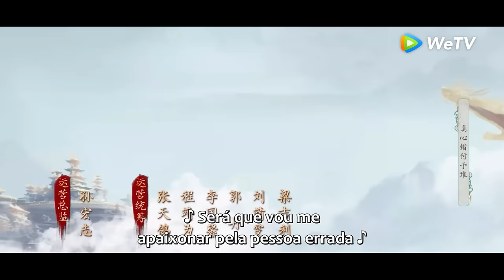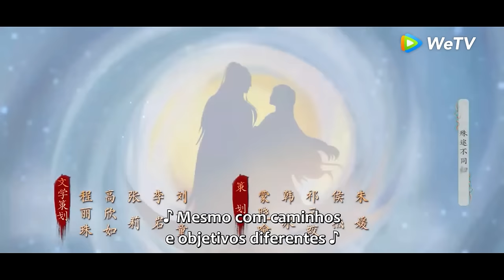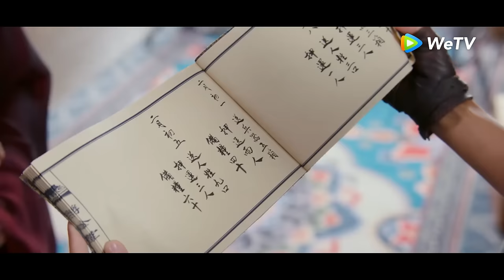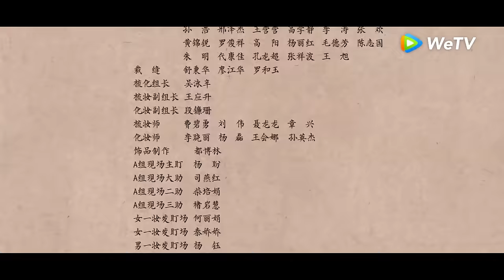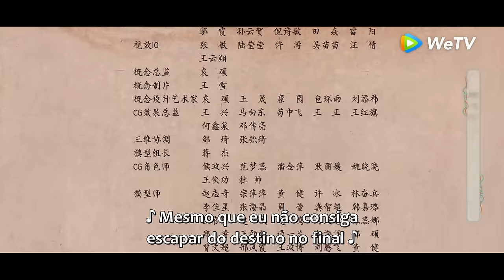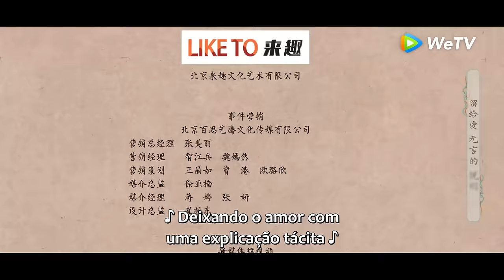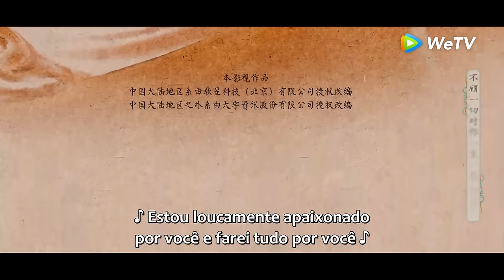Espada e Fada | Episódio 03 Completo (Sword and Fairy) | WeTV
【Sinopse】Yue Jinzhao e Yue Qi estão juntos na vila de Wuyan há três anos e têm um relacionamento mágico de "ressonância", mas não sabem nada sobre suas respectivas origens. Os dois deram as mãos para viajar pelos rios e lagos, na esperança de recuperar suas memórias do passado. Os dois de Shuangyue estiveram envolvidos em incidentes misteriosos, como a rebelião da Seita Sagrada da Iluminação da Alma e o Sacrifício de Sangue de Luojiabao. No processo de lutar contra a Seita Sagrada, as memórias e emoções seladas de Yue Qi foram acidentalmente abertas... Com o desenvolvimento do incidente, Shuangyue conheceu pessoas de todos os cantos do país, como os gêmeos de Luo Jiabao, Luo Mingming e Luo Zhaoyan, o demônio lobo de mil anos Xianqing, Gu Hanjiang, mestre e aprendiz de Mingxiu, e Ju Shifang, e suas verdadeiras identidades foram gradualmente reveladas. Liga Zhengwu, Qihun Shengzong, Hengdaozhong, Yu Yaozu, várias forças importantes se seguiram uma após a outra, quem é o verdadeiro mentor nos bastidores? Há um plano no plano e há um plano no jogo. Eles não hesitarão em mudar suas vidas, apenas para se reunirem novamente hoje.

【Elenco】Xu Kai, Yu Shuxin, Fu Xinbo, Wan Peng, Bai Bingke, Zhou Lijie, Xue Bayi, Cana, Han Dong, Liu Min, Chen Zihan, Gong Zheng, Wang Zirui, Chen Zhiyan, Zhong Qi

00:00 Assista doramas completos no WeTV App
02:00 Baixe WeTV App e assista doramas legendados em português